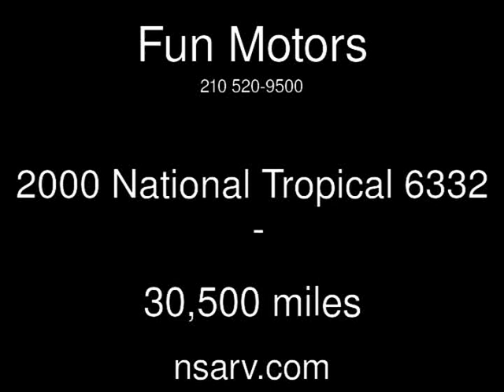2000 National Tropical 6332 Used Rvs - San Antonio,Texas - 2013-11-26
See more details about this used rv This 2000 National Tropical 6332 with 30,500 miles is for sale at Fun Motors.